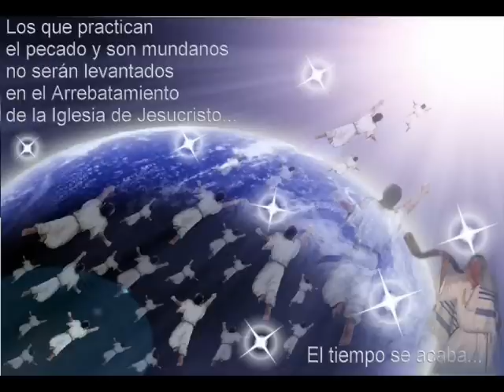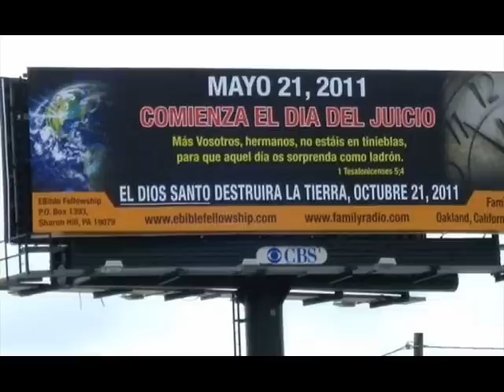Harold Camping. ¿Falso profeta o timador de poca monta?.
El pastor Harold Camping lleba los ultimos 23 años prediciendo el fin de los tiempos, y sacandose una buena millonada acosta de los idiotas que le creen.